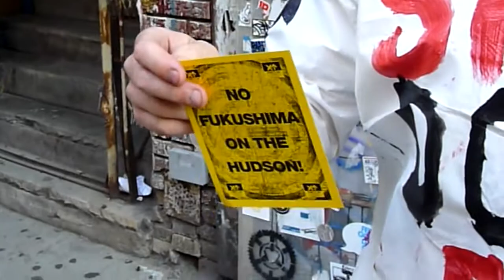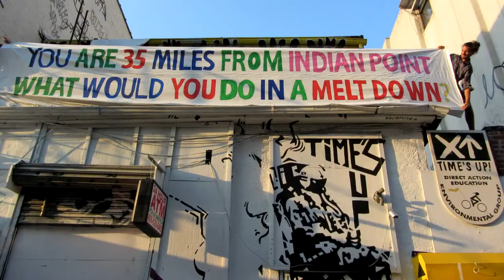What Would You Do?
Time's up gathers in front of ABC No Rio on Rivington Street early in the morning, getting ready  to protest at the Indian Point Nuclear power plant on the sloop Clearwater.